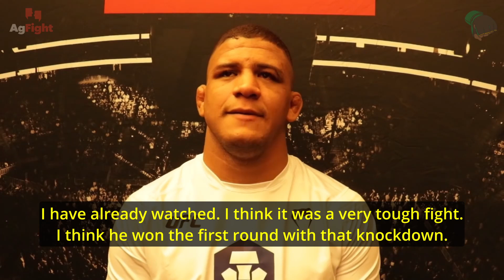Gilbert Burns on his fight against Khamzat Chimaev, "It was the best defeat" (subtitled)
This interview was granted to the channel Ag.Fight, one of the most respected news agencies in Brazil in the MMA segment. Here you can access the full episode

Gilbert Burns talks about his fight with Khamzat Chimaev and his future in the UFC.

Intro sound credits -